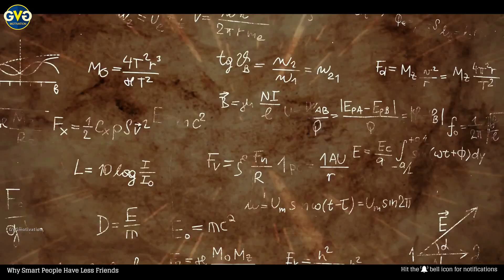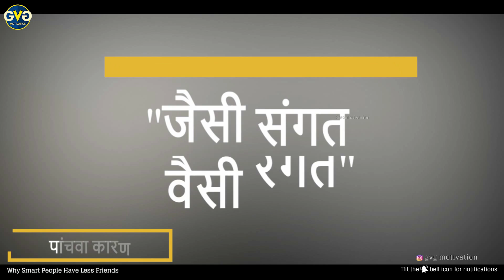Why Smart People Have LESS Friends - क्यूँ Intelligent लोग अकेले रहते हैं Motivational Speech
स्मार्ट लोगों के दोस्त कम क्यों होते है,  और जिन लोगों के ज्यादा दोस्त होते है वे स्मार्ट नहीं होते दोस्तों इस विडिओ मे आप जानेगे ऐसे 7 कारण की आखिर क्यों स्मार्ट लोगों के दोस्त काम होते है और यदि आप भी काम बोलते है और आपके ये विडिओ जरूर देखना चाहिए

In this video we will discuss why smart people tend to have fewer friends.
Recent studies have determined that smart people tend to have fewer friends than those less intelligent. Before anyone sniffs, I want to clarify that this obviously does not mean that all intelligent people have only a few friends, as it does not mean that all the less smart ones are surrounded by many friends, but if we were to analyze a large sample of the population, we can confirm that these results are quite accurate. While watching this video you may feel like smart people are a bunch of arrogant, self-centered and unsociable individuals, but I trust in your ability to see beyond that to fully grasp the deeper meaning of each point in this video.
After watching the video share your opinion in the comment section and let us know what you think.

दोस्तों यदि आप GVG को Support करना चाहते हैं  तो :

2  विडिओ के नीचे "❤️Thanks" बटन
2  UPI Link : pavanvig@cnrb